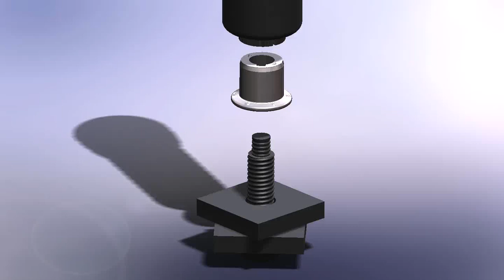Huck BobTail Installation Animation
How the Huck BobTail easily installs in seconds to create a lasting joint.

The information contained in this video is intended for use by a qualified technician. It is not intended to replace the information found in our written instruction materials or specifications, which are provided with the product and/or found on our website. If you have any questions, please contact Howmet Fastening Systems at . We do not make any warranties, express or implied, with respect to this video and will not be liable for any losses or damages in connection with the use of the video.